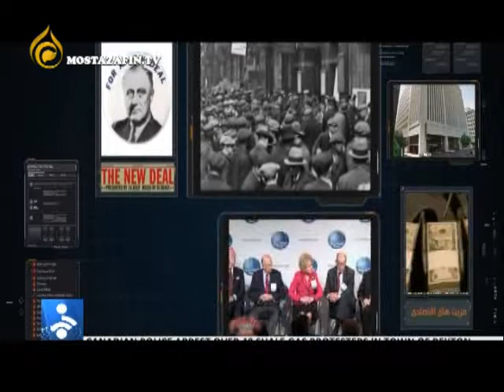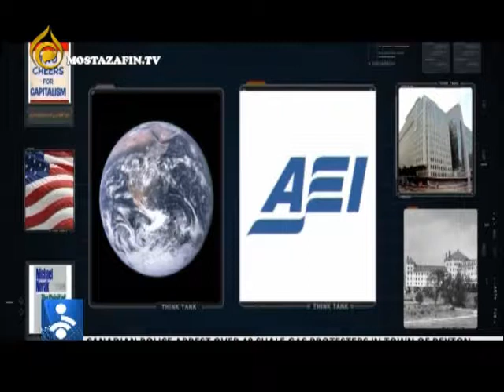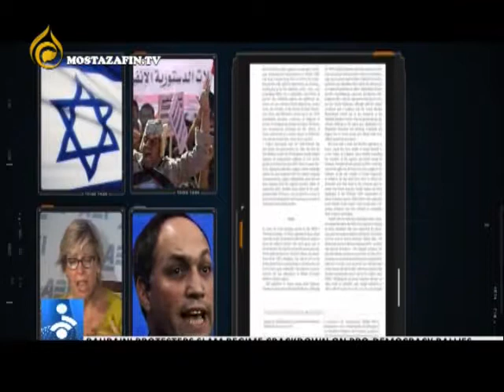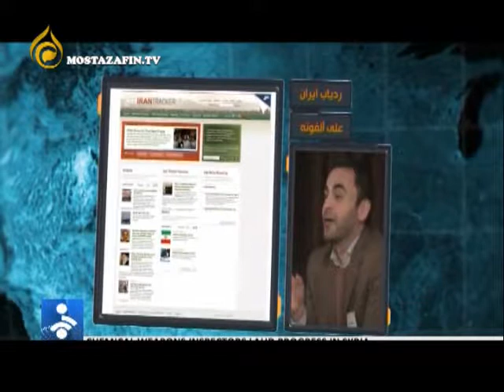معرفی موسسه آمریکن اینترپرایز (American-interprise)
موسسه آمریکن اینترپرایز (American-interprise) یکی از اندیشکده های قدرتمند در کشور آمریکاست که در زمینه ایده پردازی در زمینه طرح ها و استراتژی های کلان قدرتمندان فعالیت می کند. اعضای این موسسه را، دانشمندان و شخصیت های دانشگاهی تشکیل می دهند.
هدف از ارائه این فیلم، بیان این موضوع بود که در زمینه فمینیسم نیز چنین اندیشکده هایی در کشور ما و جهان وجود دارند که فقط مشغول ایده پردازی، طرح و برنامه سازی برای گسترش فمینیسم و تسلط بر ذهن و اندیشه مردم می باشند و اگر جبهه حق، در زمینه راه اندازی و ایجاد چنین اندیشکده هایی تعلل کند، مجبور خواهد بود در زمین دشمن، متحمل ضربات و شکست های متوالی گردد.